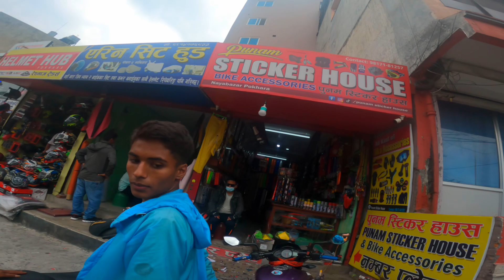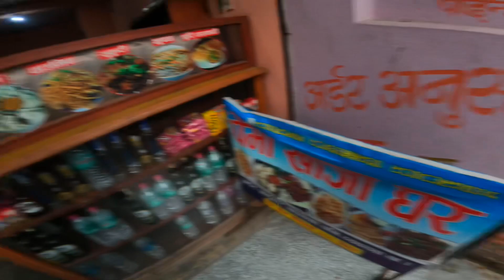Ns200 HANDEL CHANGE TO KTM200 HENDEL !! How to change ??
Vlog setup:-
GoPro hiro 9 black
iPhone 8 Plus
App CapCut
Purplens200
                         (DHANNEBAD)